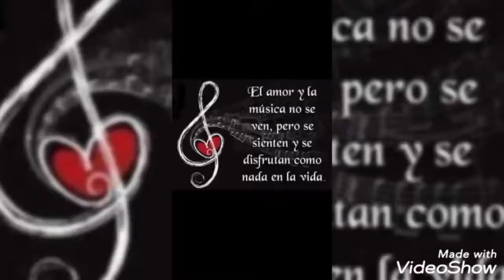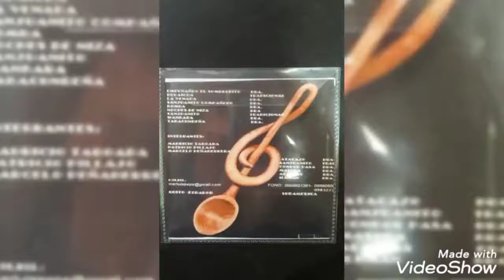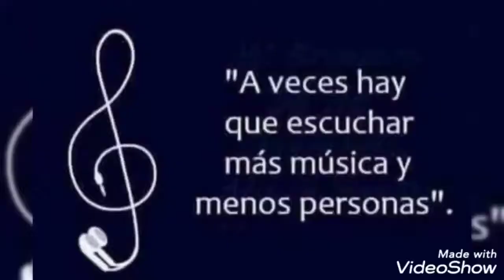Grupo kallchay Instituto Nacional Mejia